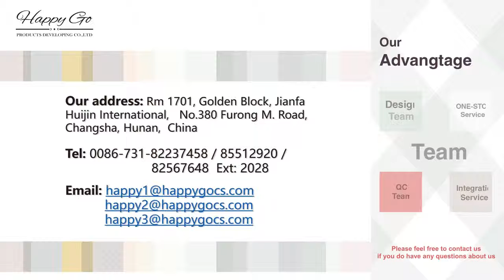Hot high grade latest arrival cute cup with new bone china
New bone china mug - Changsha Happy Go Products Developing CO., LTD.
Your trust worthy supplier of ceramic dinnerware, dinner set, mug, cup & saucer, bowl